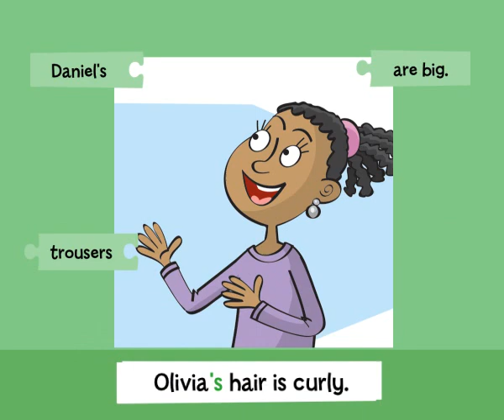Quick Minds 3 Unit 3 Lesson 4 Grammar: Possesive 's